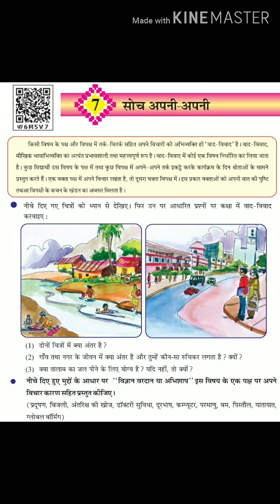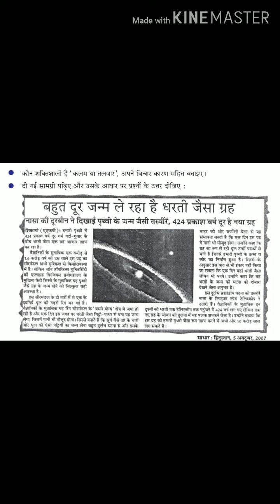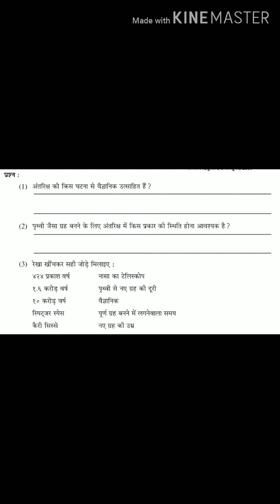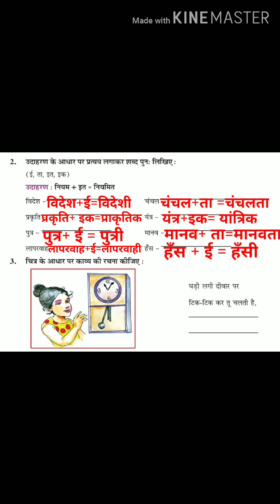कक्षा - 8 विषय - हिन्दी 7 सोच अपनी - अपनी